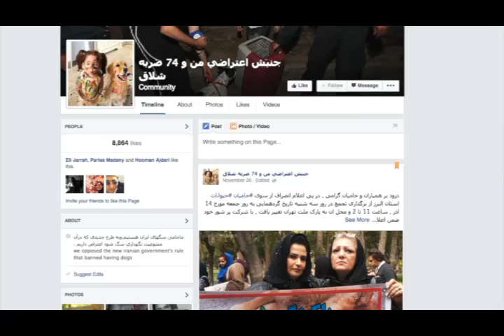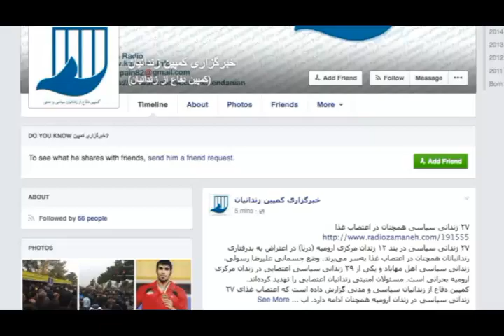تلویزیون ایران فردا - تفسیر خبر پنجشنبه 13 آذر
در این شماره از تفسیر خبر همراه با میهمانان برنامه آقایان رضا تقی زاده (کارشناس نفت و تحلیلگر سیاسی) و منصور اسانلو (فعال سندیکایی کارگری) نگاهی داریم به تحولات عرصه اقتصادی کشور بویژه موضاعاتی چون پایین آمدن قیمت نفت در بازارهای جهانی و بالا رفتن قیمت نان و پیامد های آن برای مردم ایران . همچنین اهمیت نفت ایران در اپک ، روابط پر تنش ایران و آمریکا در مسایل اقتصادی و هدف ایران از حمله به مواضع داعش در عراق را تحلیل و بررسی خواهیم کرد . با ما همراه شوید و نظراتتان را در خصوص مسائل مطرح شده در این برنامه برایمان بنویسید .